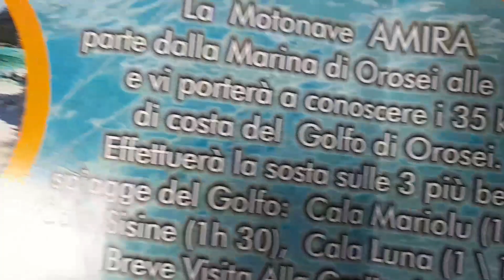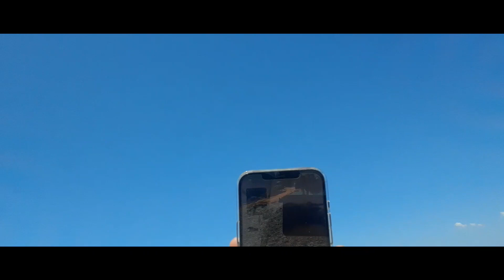vlog different beach nice😎😇🇮🇹Sardinia Island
went for a walk on a different beach i had a lot of fun my cousin with me and so was my brother we had a great time then we are back car vlog like please subscribe like comment share

thank you watching your time